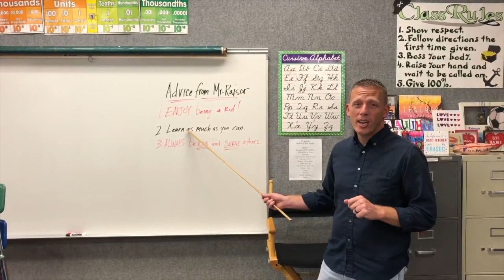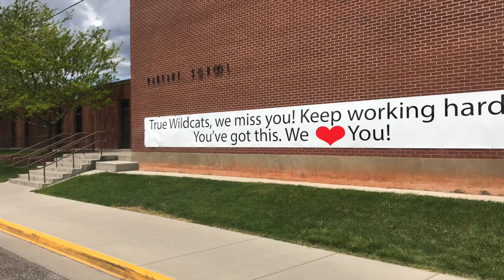Pahvant Elementary: Farewell for the Summer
PES Faculty and staff sending students off for the summer with some positive vibes.